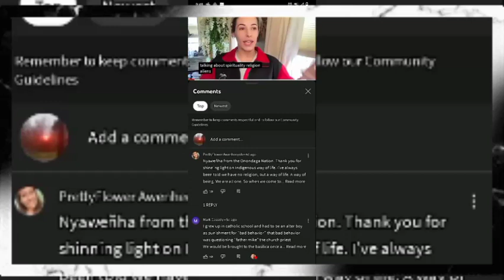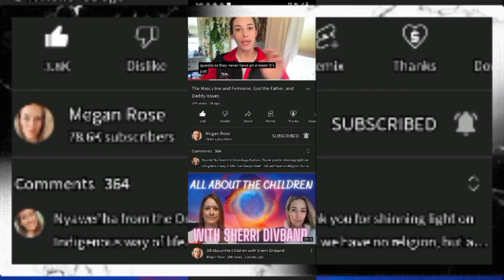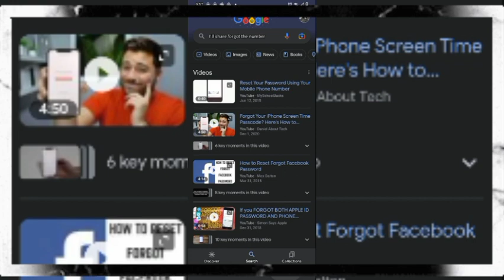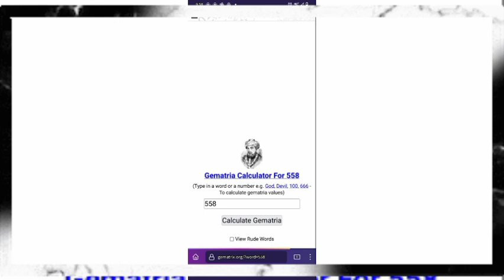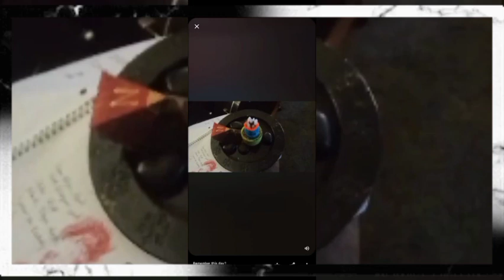I have it on a good authority...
Finding what you want on the outside by finding it on the inside first.